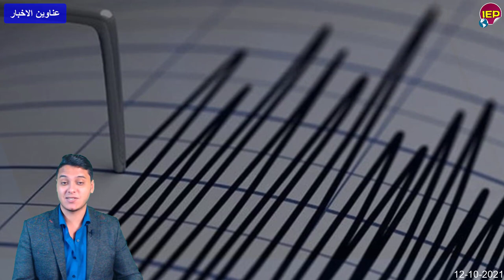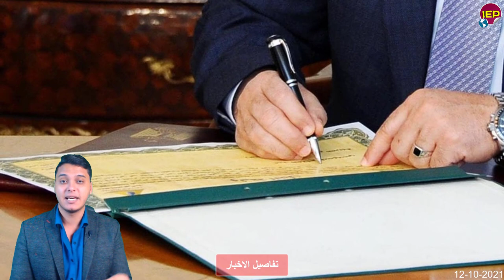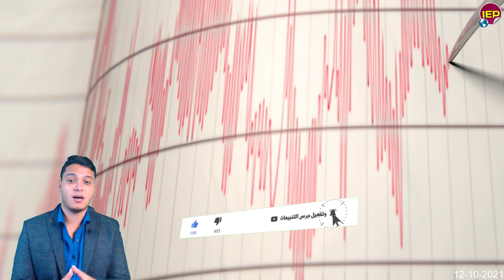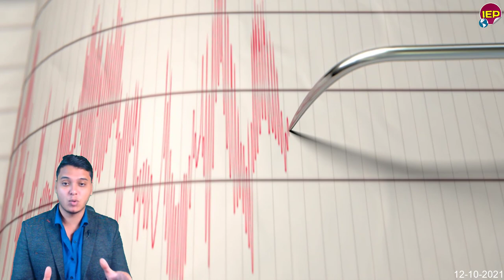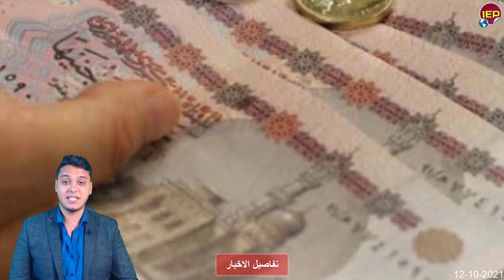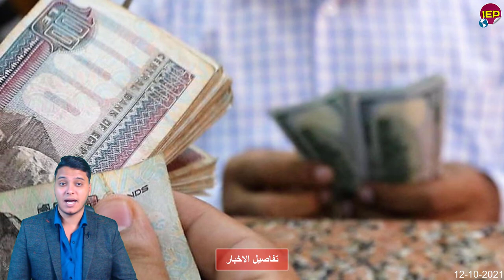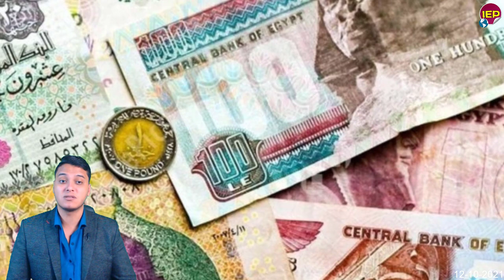عااجل السيسي يفـ,ـتح النااار على الدول الأوروبية الان وطلب عااجـ,ـل منذ قليل